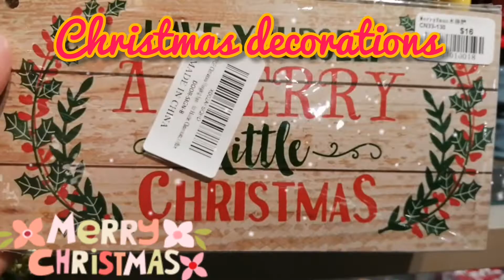Viewing Christmas Decorations|Divine's Channel